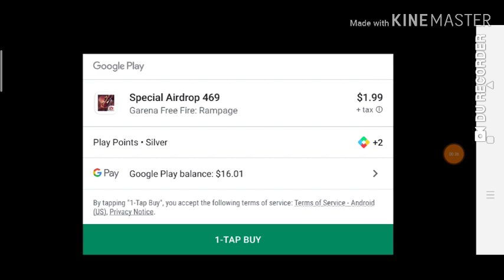FREEFIRE NEW DIAMOND EVENT FULL DETAILS - HOW TO TOP UP 520 DIAMONDS GIVEAWAYS DIAMOND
if it is you video or anything if u want to remove your content u can massage us
we will remove in 24hrs
facebook page link for shell or diamond